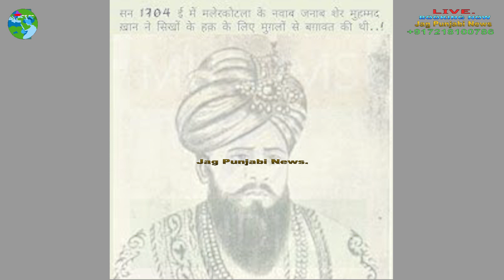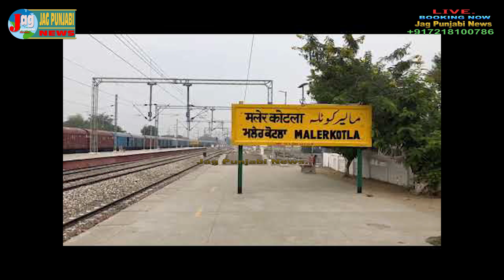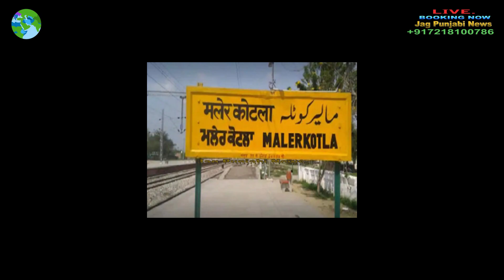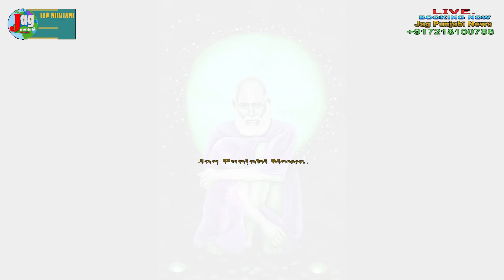Historical place Malerkotla ( Punjab,India) jis ਜਗਾਹ rehande ne ਬੌਹ ginti ch ਮੁਸਲਮਾਨ ਭਾਈ ਚਾਰੇ de lok